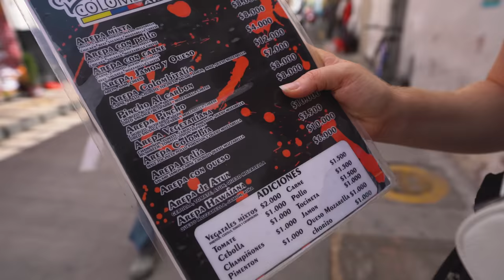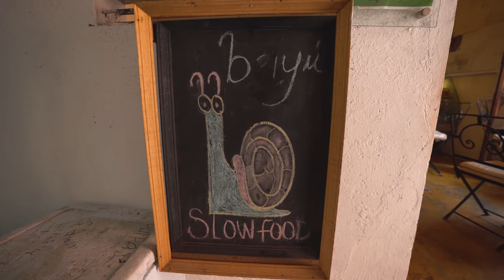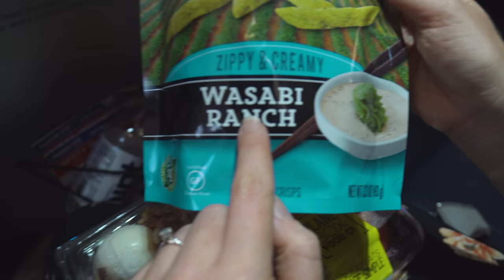Colombian STREET FOOD in Cartagena! + LONG Flight to Canada w/ Food Poisoning 🤢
Eric might have a bit of food poisoning, but we're determined to get street food one last time before we leave Colombia! 🌮 Then we start the long, 2-day journey from Cartagena to Calgary, Canada. Mountains, here we come! ✈️🏔

★ Camera Belt Clip